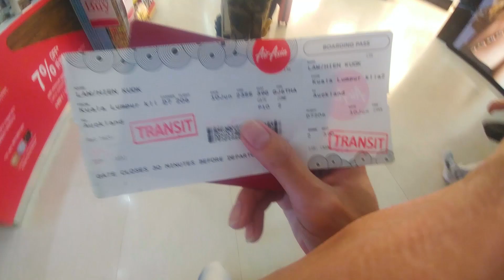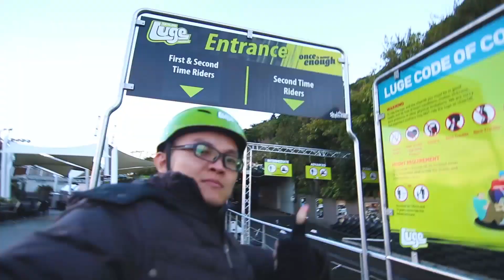新西兰之旅 NEW ZEALAND 2017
11 june -17 june 2017